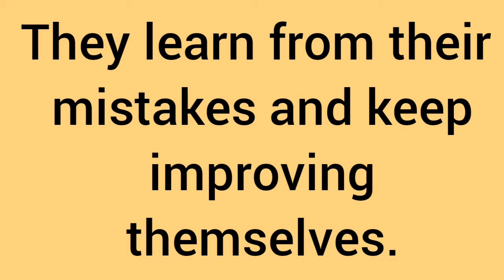Capricorn-Aquarius Cusp Personality Traits (Jan 16 to Jan 22)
BORN ON A CUSP HERE’S WHAT IT SAYS ABOUT YOU ? Which Zodiac Sign You Really Are When You're Born On The Cusp ? Born On a Cusp? Here's What it says About You! What is the cusp of a zodiac sign? What does it mean to be on the cusp of a sign? Which Zodiac Sign Are You When You're Born On The Cusp? Do you ever feel like your star sign is not true to your nature, and your horoscope is never particularly accurate? You may have been born “on the cusp”! Being born on the cusp means that your time of birth was at a point where the Sun changes from one zodiac sign to another, and this can mean that your personality is made up from a combination of qualities of the two signs you were born between. People born on the cusp are usually born on or around the 21st of the month, as this is roughly the day that the Sun transitions from one star sign to another. However, the cusp can be anywhere between the last 5 days of one star sign, and the first 5 days of another. The only way to know for certain is to have an astrologer look into your date, time and location of birth. Want to know if you were born on a cusp, and what it could say about you? Keep watching...
People who are born on zodiac cusp dates are influenced by two zodiac signs. There are twelve cusps just like the zodiac signs. If you are born between the Capricorn - Aquarius cusp dates, then both the zodiac signs that is Capricorn and Aquarius influence your personality.

Here presenting the Capricorn - Aquarius cusp personality traits:

Related terms:
Capricorn
Capricorn-Aquarius Cusp
Aquarius
Capricorn traits
Aquarius traits
Sagittarius-Capricorn cusp

Phone we use